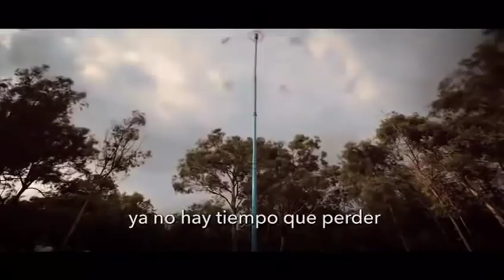AMLO 2018 La Sombra del Águila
“Despierta Ya Pueblo Mexicano,“
   Voto Masivo A Ya Sabes Quien